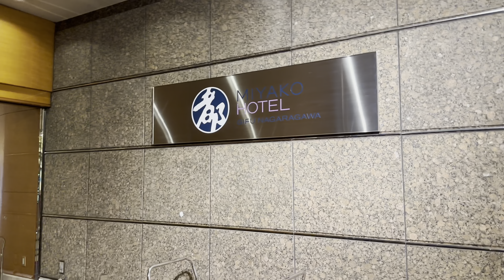2024年4月23日